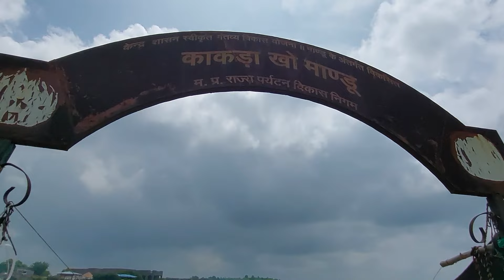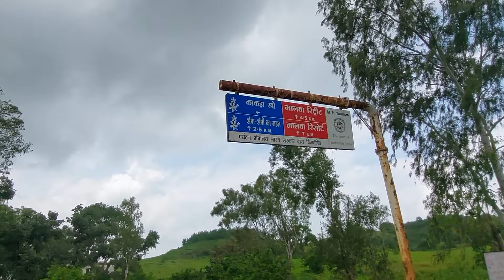Kakda Kho Water Fall | kakra kho mandav | काकड़ा खो माण्डू झरना | काकड़ा खो माण्डव | Tourist places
माण्डू या माण्डवगढ़, धार जिले  में स्थित एक प्राचीन शहर है। यह भारत के पश्चिमी मध्य प्रदेश के मालवा क्षेत्र में स्थित है। यह धार शहर से 35 किमी दूर और इंदौर से 98 किमी दूर स्थित है।  माण्डव से 4 किलोमीटर पहले   काकड़ा खो व्यू स्पॉट  है जहां से नीचे विहंगम दृश्य नज़र आता है. यहां नीचे एक झरना बहता है. बारिश में इसे देखा जा सकता है. इसके बारे में कहा जाता है कि यहां एक स्थान से एक राजा ने अपने घोड़े सहित छलांग लगा दी थी और उस पार चला गया था. यहां उस घोड़े की टॉप के निशान भी है.
 Beautiful Views at Kakda Kho / Kakra Kho, Kakra Khoh Waterfall: Beautiful Views at Kakra Kho
.If you are coming from Dhar towards Mandu, Kakra kho comes 4 km before Mandu. There is a huge MP tourism signboard above the road as well on the left side of the road indicating this place and it is hard to miss. There is place available for parking here ( Rs 20). There are two attractions here side by side- one is Kakra Kho and the other is the Ashmadha Fossil Park which is right next to it. Kakra Kho is mainly a viewing place of a waterfall from above facing a deep gorge. The waterfall height is about 250- 300 ft with no possibility of trekking or climbing down to the base. However the views of the gorge are pretty. A shade area has also been put up for visitors to sit and enjoy the view. There are several vendors here selling lemonade and corn on cob ( bhutta). The place gets mildly crowded on weekends esp evening. Worth stopping here for some time to capture beautiful views.some local and seasonal food available in this place to eat, overall nice place. Pertaining to the monsoons the volume of water in the waterfall was at its maximum. And the surrounding hills were very green. The meadows were looking mesmerizing and the cattle grazing there presented a beautiful view. A very nice pit stop I would say if you are visiting in or around the months of monsoon. While on our way to Mandu, this was the first scenic spot which we found as almost all the tourists will stop here to see the Kakra Khoh valley which is really beautiful and picture perfect location. Lot of local delicacies available from the nearby villagers especially sweet corns, guavas and berries. Many lemon soda shops serve tasty lemon drinks. Can give them a try also. Camel rides are also available here. A must stop place on way to Mandu.